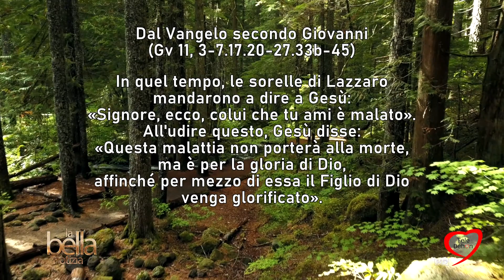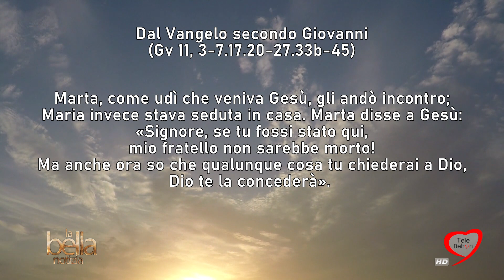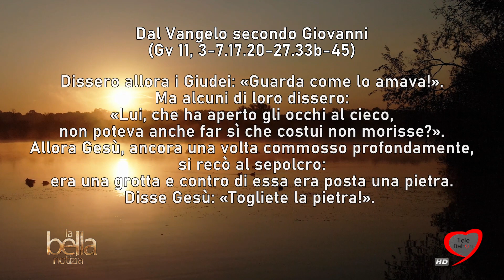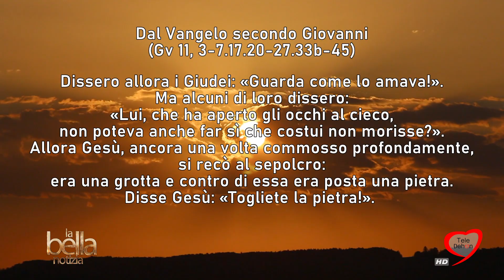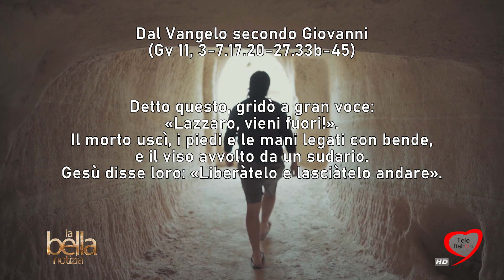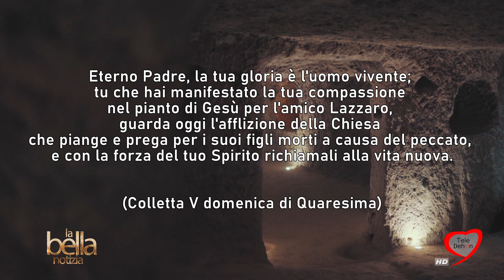LA BELLA NOTIZIA - V DOMENICA DI QUARESIMA - ANNO A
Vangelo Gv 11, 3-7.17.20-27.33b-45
Io sono la risurrezione e la vita